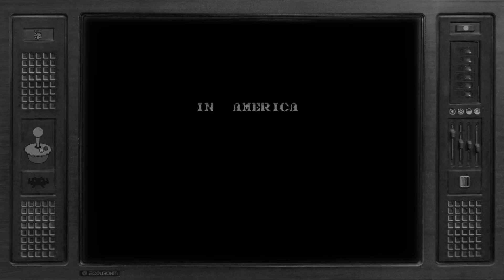Gun.Smoke│Arcade Boss Run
Gun.Smoke ist ein vertikal scrollendes Run-and-Gun-Videospiel, das von Yoshiki Okamoto entworfen und 1985 in Spielhallen veröffentlicht wurde. Im Mittelpunkt von Gun.Smoke steht eine Figur namens Billie Bob, eine Kopfgeldjägerin, die den Verbrechern des Wilden Westens nachjagt.

Gun.Smoke is vertically scrolling run and gun video game and designed by Yoshiki Okamoto and released in arcades in 1985.Gun.Smoke centers on a character named Billie Bob, a bounty hunter going after the criminals of the Wild West.